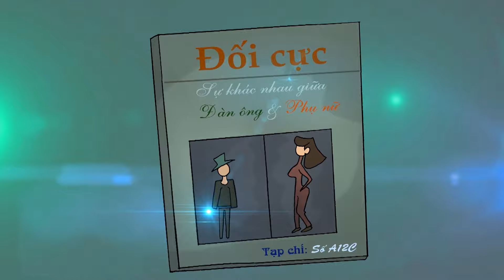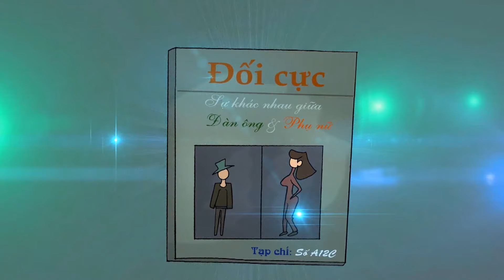AI LÀ NGƯỜI NÓI DỐI - XẢ XÌ CHÉT - TÔNG HỢP CLIP HÀI HAY NHẤT 2024 - PHIM HOẠT HÌNH VUI NHỘN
Chào Mừng Các Bạn Đến Với Kênh Hoạt Hình Vui Nhộn AI LÀ NGƯỜI NÓI DỐI - XẢ XÌ CHÉT - TÔNG HỢP CLIP HÀI HAY NHẤT 2024 - PHIM HOẠT HÌNH VUI NHỘN
XIN CHÀO CÁC BẠN ĐẾN VỚI KÊNH " HOẠT HÌNH VUI NHỘN "
Kênh Hoạt Hình Vui Nhộn chia sẻ về những câu chuyện hài, những tình huống hài hước, thông điệp cuộc sống, câu chuyện ý nghĩa, xả xì chét,...
*CẢM ƠN CÁC BẠN ĐANG XEM VIDEO CỦA PHIM HOẠT HÌNH VUI NHỘN. CHÚC CÁC BẠN CÓ NHỮNG GIÂY PHÚT VUI VẺ,  ▶ĐĂNG KÝ,  ▶LIKE,  ▶SHARE ỦNG HỘ PHIM HOẠT HÌNH VUI NHỘN NHA MỌI NGƯỜI*